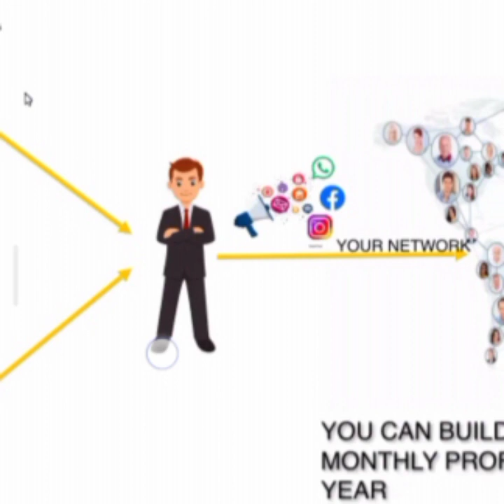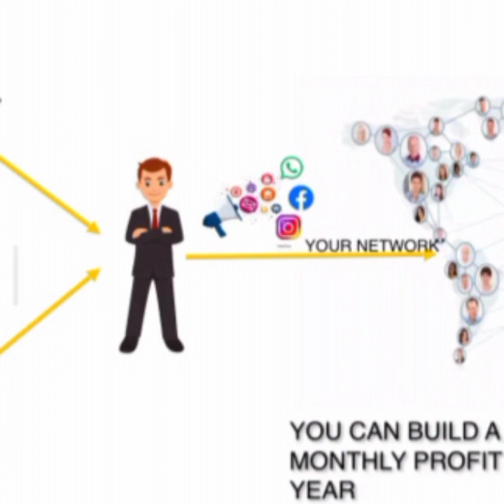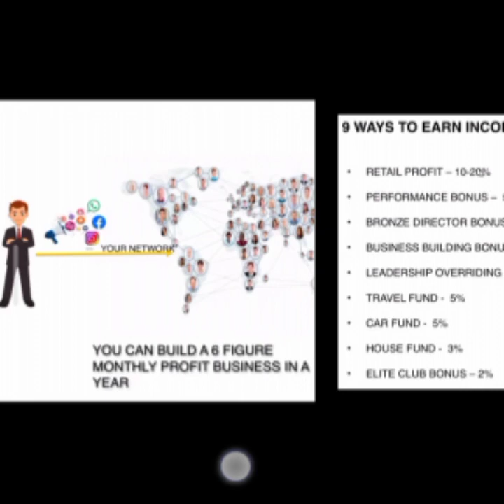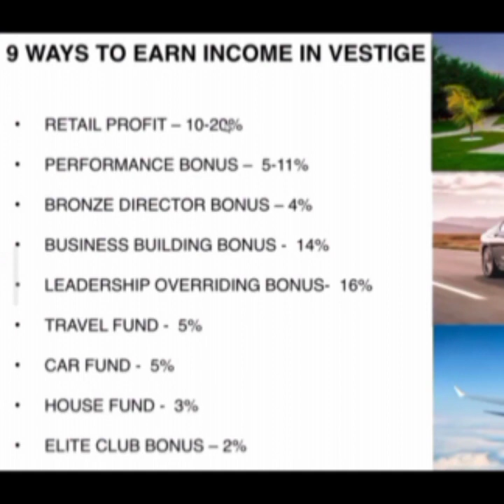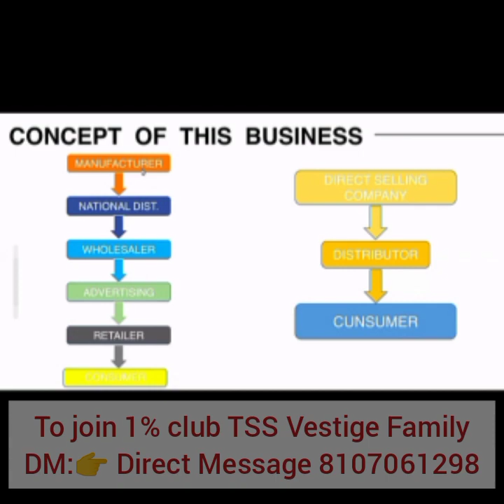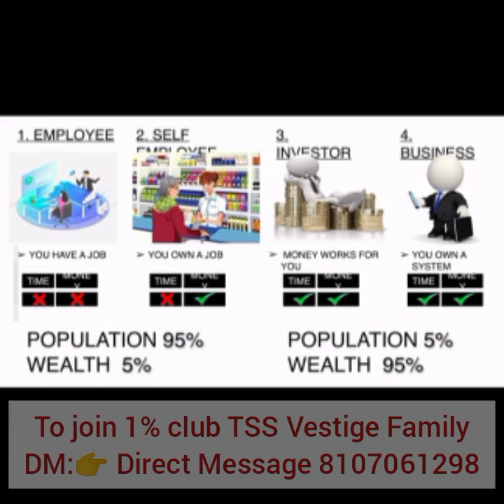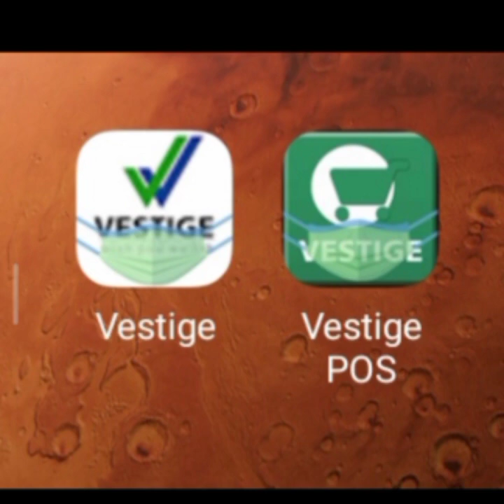TSS Vestige kya hai, kaise join kare || Vestige Business Plan presentation Team Sonu Sharma official